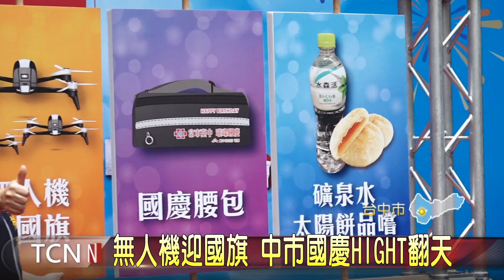大台中新聞-無人機迎國旗 中市國慶HIGHT翻天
慶祝雙十國慶，今年台中市政府擴大舉辦國慶升旗典禮，不但由金曲歌后江慧儀領唱國歌、更由文華高中擔任地面旗手，和空中無人機，陸空同步迎接國旗進場，現場還發放5,000面小國旗、太陽餅、礦泉水及限量國慶腰包，歡迎民眾共襄盛舉。。 「以上新聞可由top NEWS APP收看」